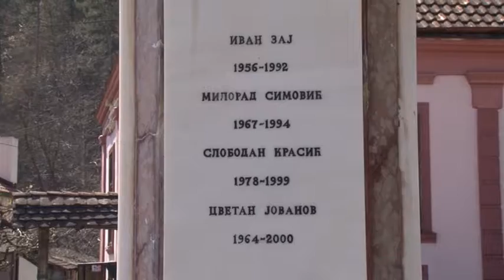24 03 Polaganje cveca Guca